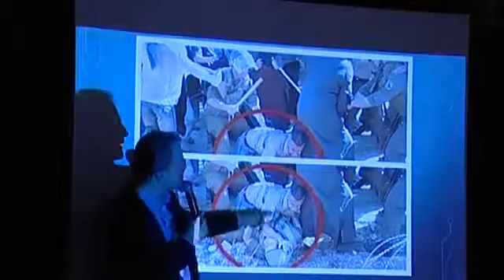Meghamisított valóság - könyvbemutató, Mátészalka TV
A Mátészalka TV képes híre a "Meghamisított valóság - a médiamanipuláció titkai" könyv bemutatójáról a Szentpétery Zsigmond Kulturális Központban 2016. március 1-én.